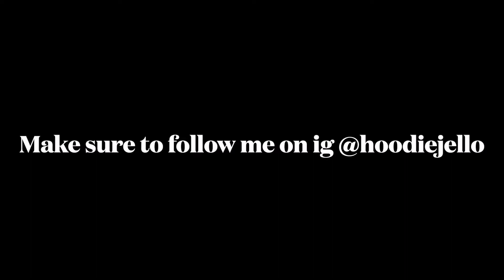Asking Temple students What's the biggest Red flags